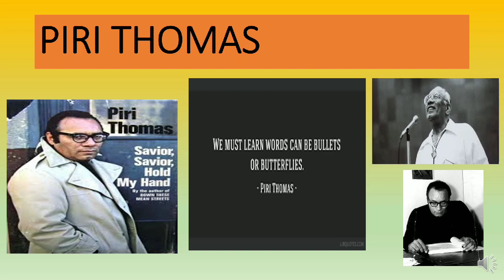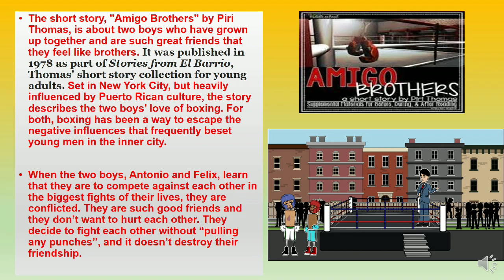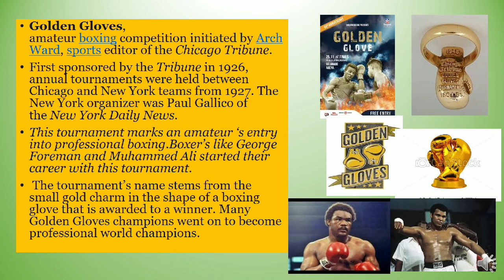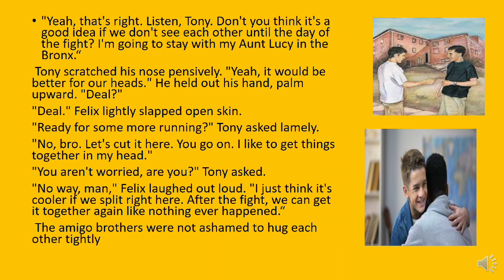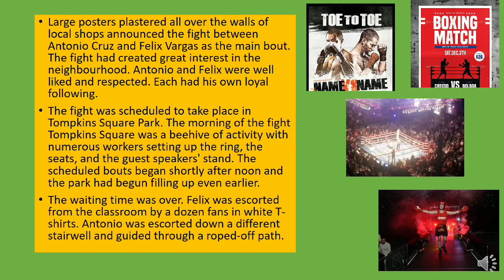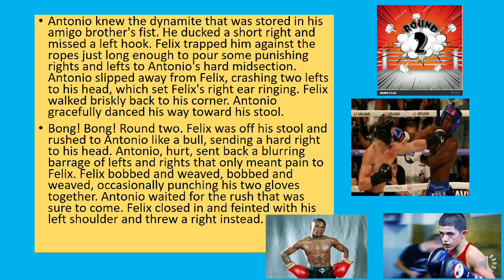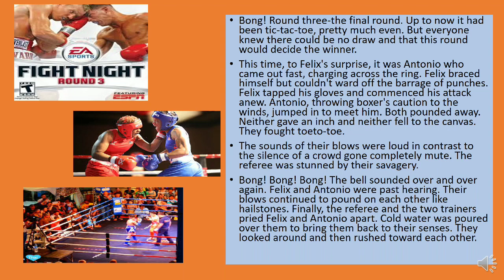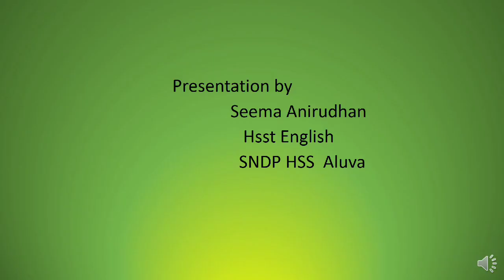plus two English -Amigo Brothers -an illustration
Amigo brothers -an illustration